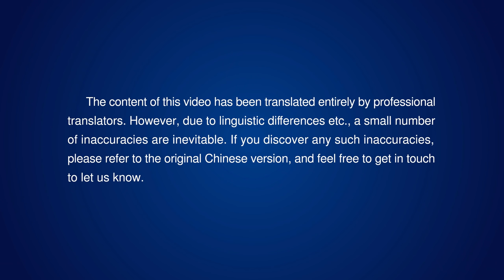Christian Praise Song "God's Great Work Has Been Completed" | Praise God for Gaining Glory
We who follow Christ of the last days witness to the entire universe:
God’s great work has been completed.

Almighty God has appeared in the flesh, expressing truths to save mankind.
We’ve heard the voice of the bridegroom, we’ve been lifted up before God.
We’ve finally attended the Lamb’s feast, entered into the training of the kingdom.
Judgment has begun with the house of God, His disposition has been entirely revealed.
The truth of God’s words conquers us, we fall before God and worship Him.
Our hearts and minds have been fully laid bare by God’s words.
Undergoing God’s trials and refinement, our corrupt dispositions are cleansed.
Through God’s judgment we see His righteousness and holiness.
God’s people are obedient before Him, and are faithful to God to the death.
God has thoroughly defeated Satan, making a group of overcomers.
God’s great work has been completed, He has gained full glory.

Almighty God has unfolded the judgment of the last days, launching the Age of Kingdom.
All denominations are in a panic, all people are forced to seek the true way.
The clever virgins hear God’s voice and are raised before God before the disaster.
All who refuse to accept Christ of the last days will sink into disaster.
God is almighty and wise in His work, He sorts all people according to their kind.
All nations and peoples come to the light, submitting before God’s throne.
The prospects of the kingdom are infinitely bright, displaying a fervent scene.
The disaster will obliterate evil humanity, revealing God’s righteousness and majesty.
Every word of God’s is being fulfilled, God’s words will complete all things.
The kingdom of Christ has appeared on the earth, God lives alongside His people.
He has gained full glory.